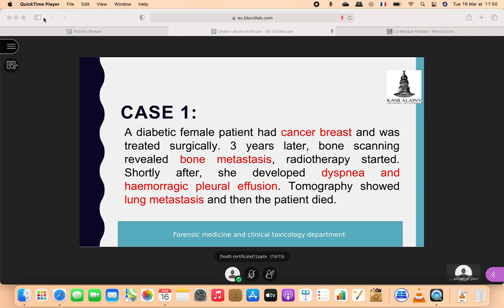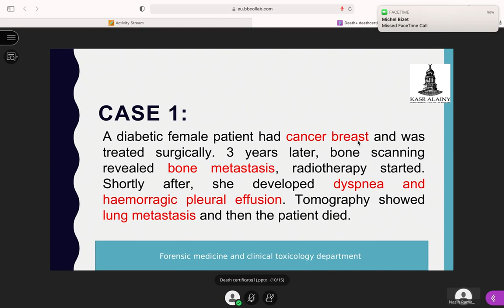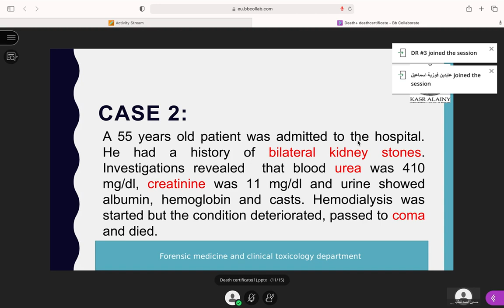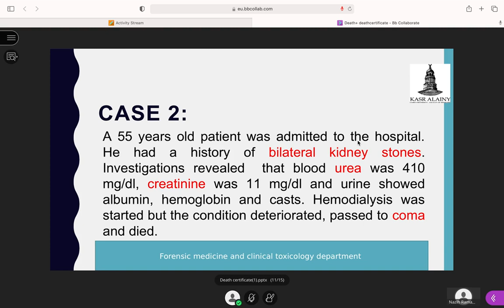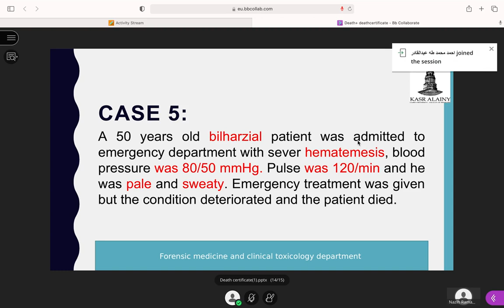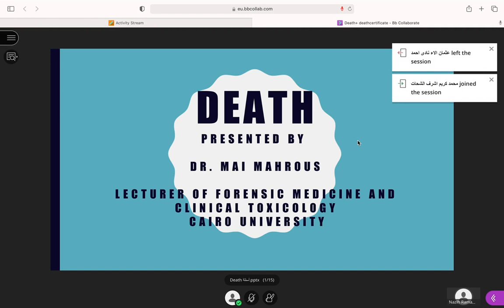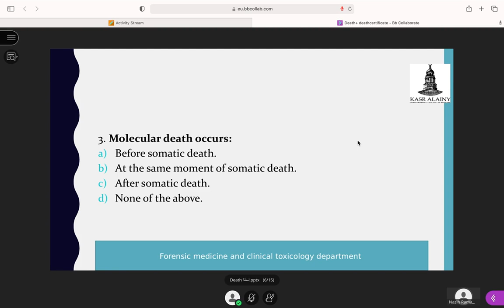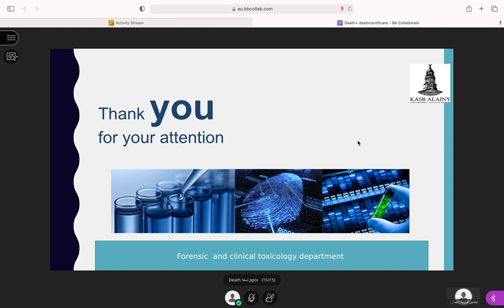death and death certificate part 2.K.H.M